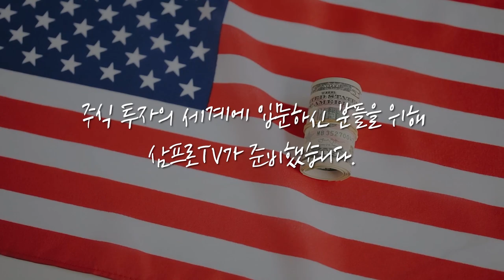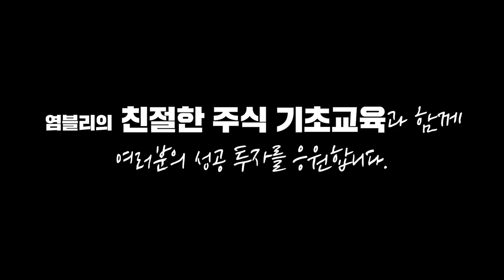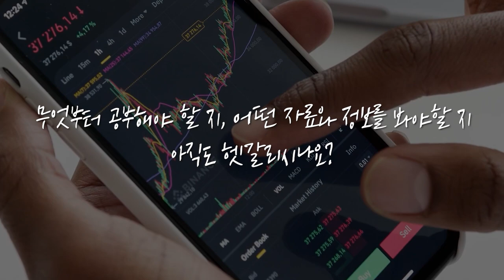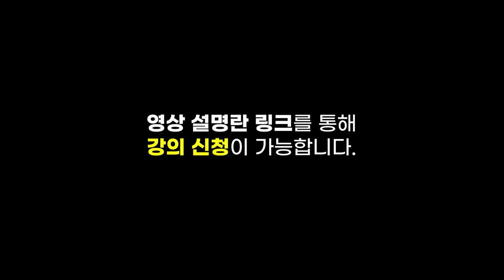[글로벌 마켓브리핑] 돈나무 누나의 테슬라 사랑.. 목표주가 또 올렸다 f.미래에셋대우 장의성 선임매니저